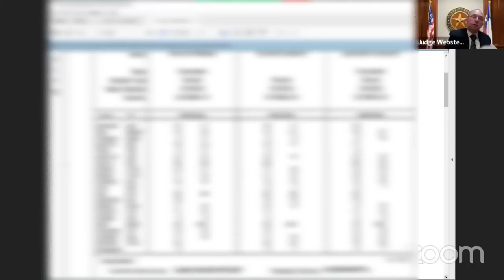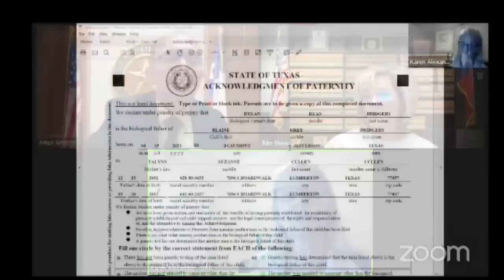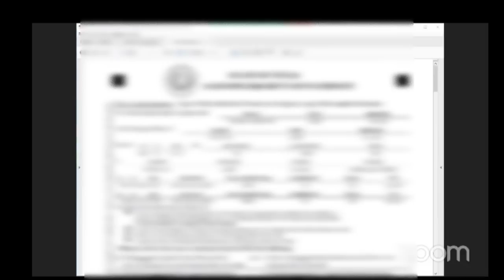Quick Docket With Judge Webster